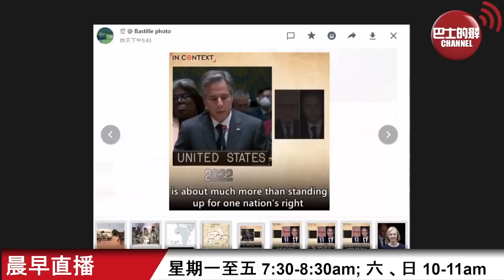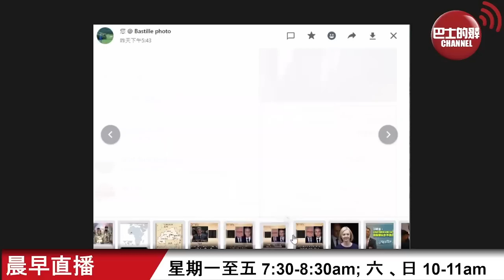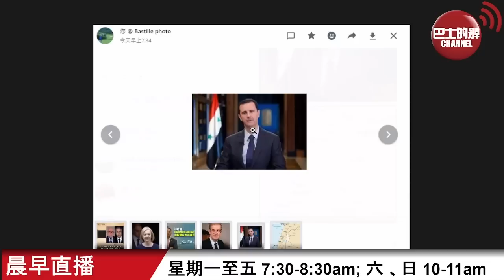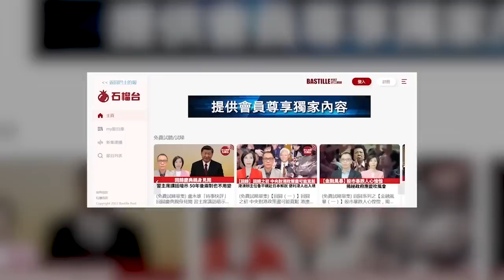【晨早直播】美國被指雙標，布林肯指責烏東公投，但不理以色列佔領戈蘭高地55年? 卓慧詩上任三周，五成一受訪英國人籲下台。 22年10月3日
10月3日【晨早直播】主持: 尚風、Thomas